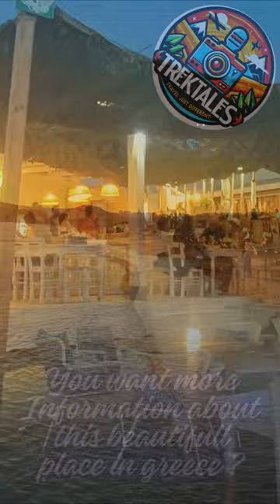Welcome to Naxos? A secret tip of the Greek islands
Welcome to Naxos? A secret tip for your next holliday at the Greek islands😍

Here are some must-see spots on the lesser-known but equally beautiful island in the Aegean:

1. Portara: Ancient marble arch overlooking the Aegean Sea.

2. Kastro of Naxos: Medieval castle in Naxos Town with Venetian architecture.

3. Temple of Dimitra: Insights into ancient Greek life and religion.

4. Monastery of Panagia Drossiani: Byzantine monastery with frescoes from the 7th to 9th centuries.

5. Archaeological Museum of Naxos: Showcases artifacts from various eras of the island's history.